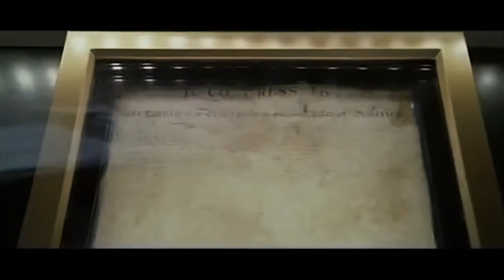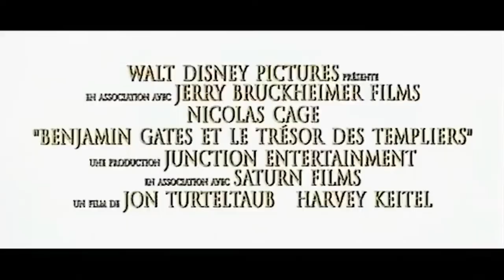💣 BENJAMIN GATES ET LE TRÉSOR DES TEMPLIERS Bande Annonce VF 2004 HD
Perdu depuis plus de 200 ans, le trésor des Chevaliers du Templier fait partie de ces mythiques légendes. Ben Gates, archéologue et aventurier, se lance à la recherche de ce trésor qui a hanté les pensées de sa famille et de ses descendants depuis des générations. Mais il n'est pas le seul intéressé.
Gates et son meilleur ami Riley Poole, expert en informatique, partent en exploration sur le continent Arctique et découvrent que le premier indice menant au trésor est caché dans le document le mieux gardé au monde, la Déclaration d'Indépendance.
Dans une course contre le temps, ils doivent voler le document si précieux, décoder la carte cachée, semer le FBI, et éviter d'être tués par Ian Howe, un riche aventurier anglais. Et ce n'est que la première étape de cette chasse au trésor.